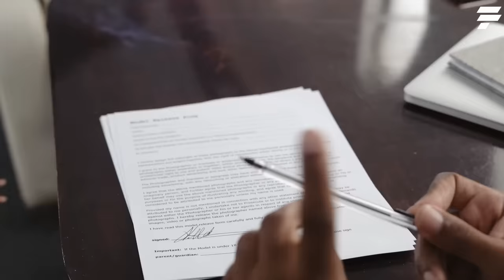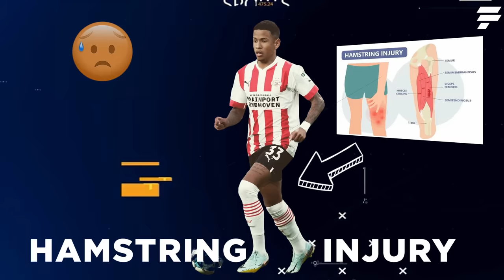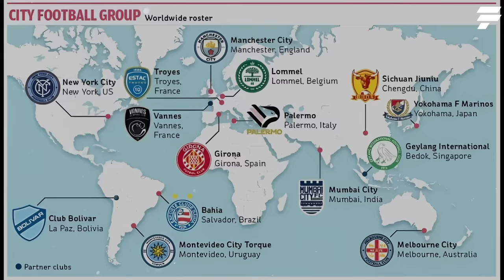Here's Why Guardiola Signed Savio to Manchester City 😱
One of the most exciting talents in Girona and La Liga, Savio, will play for Manchester City next season!

In this video, Fanatico will tell you all about this incredible Brazilian and the match that made Pep buy him.